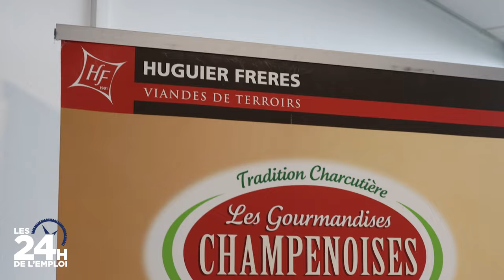24h de l'Emploi : Une 14e édition réussie !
Ce jeudi, l’ESTAC a reconduit son traditionnel forum emploi. Près de 1700 visiteurs se sont présentés au Stade de l'Aube pour rencontrer les entreprises présentes.
Par cette initiative, le club démontre une nouvelle fois son engagement sur le plan sociétal 👏